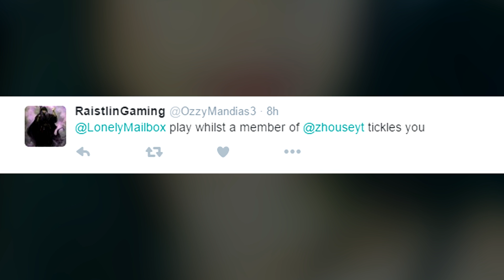DUMB "GOROD KROVI" CHALLENGES!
Ahhh, the weekly rage video! Leave more dumb challenge ideas in the comments :D

LATEST Z HOUSE VIDEOS HERE!

The song I rapped at the beginning is called "Slave" by Logic.